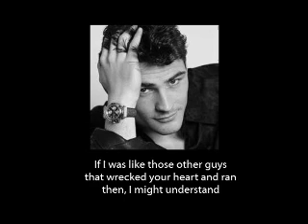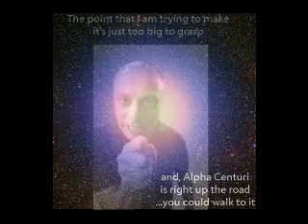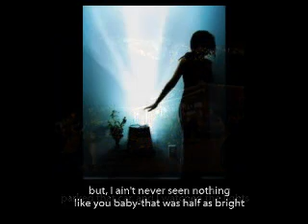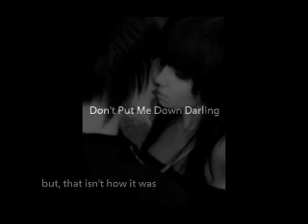Don't Put Me Down.wmv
This is a song I've been doing for a while. This slide show is one of the things I've done for fun during my current vacation. This waltz is my concept of how pointless maintaining a broken heart is.